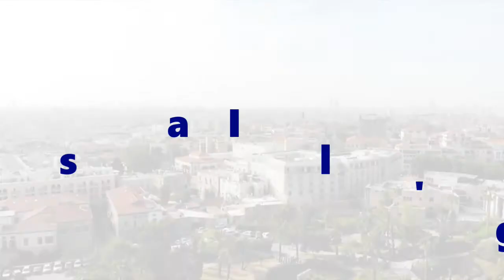afl13 israél Gods Oogappel 210530